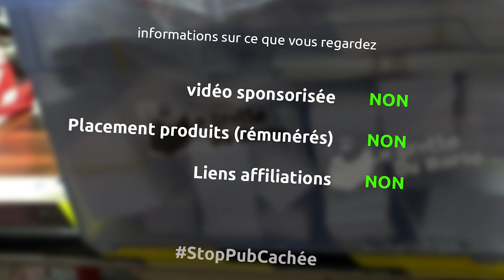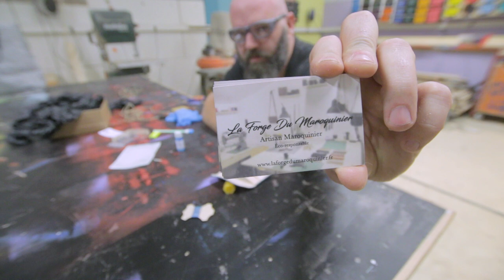intiation au cuir avec un kit porte carte vegetan - miniEpisode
et oui, cette fois on essaye un autre kit du copain mickael de la forge du maroquinnier
un kit pour porte carte, super classe trouvable